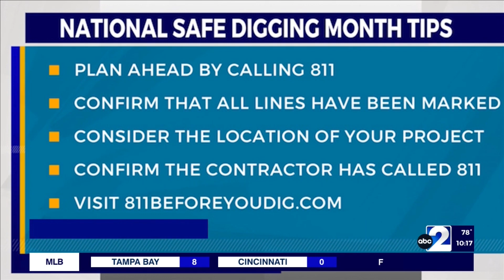National Safe Digging Month